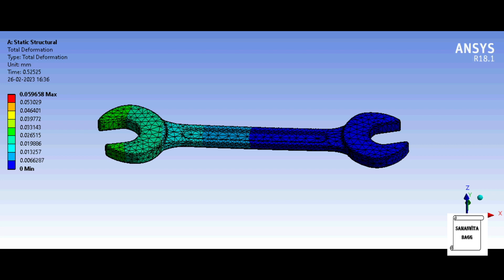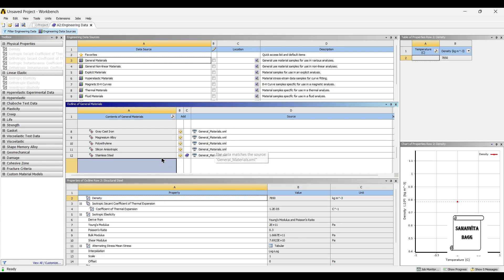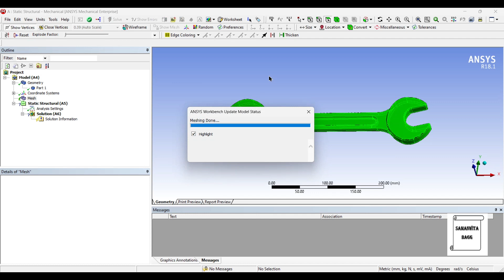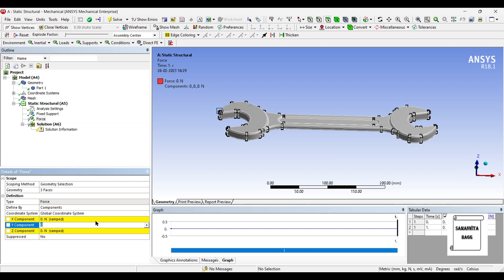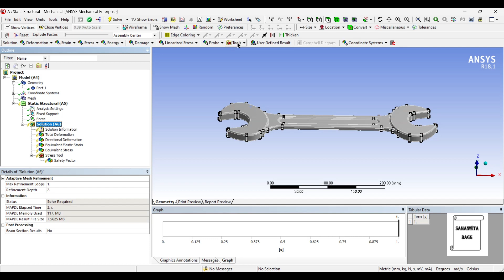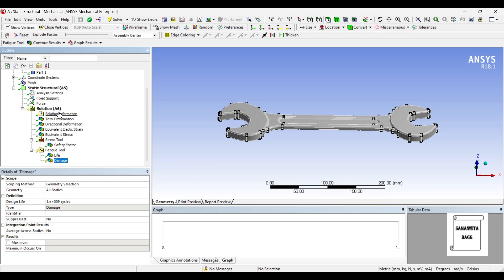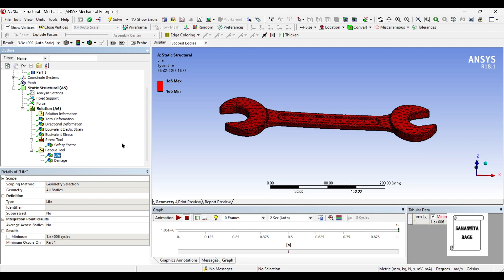Mechanical Wrench I Static Structural Analysis I Deformation | Stress Test | ANSYS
This video shows how to analyze a MECHANICAL WRENCH for stress test using STATIC STRUCTURAL module of ANSYS Workbench.

0:22 Introduction
0:37 Start of analysis-Static Structural
0:46 Engineering Data
1:20 Geometry
1:31 Model
1:56 Material Allocation
2:03 Mesh
2:18 Boundary Conditions
3:05 Solution
4:01 Results and Discussion